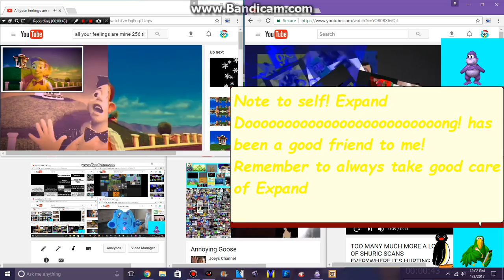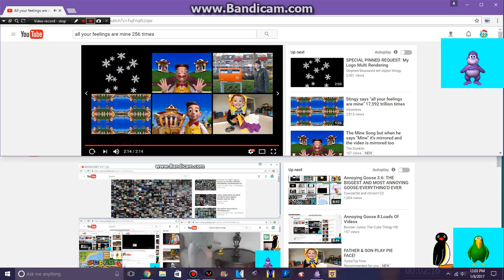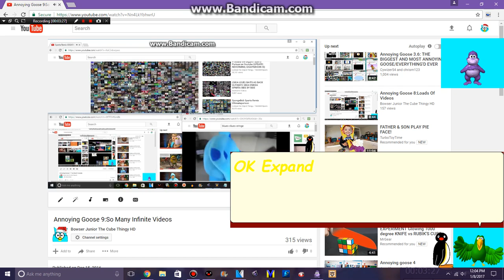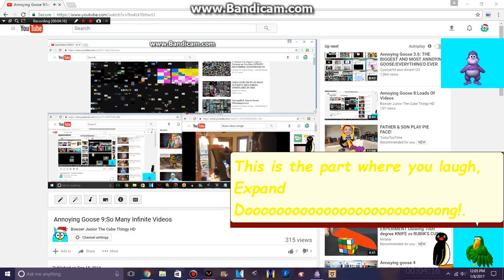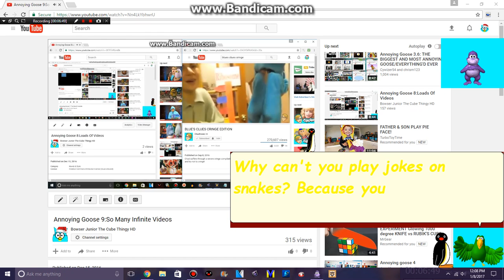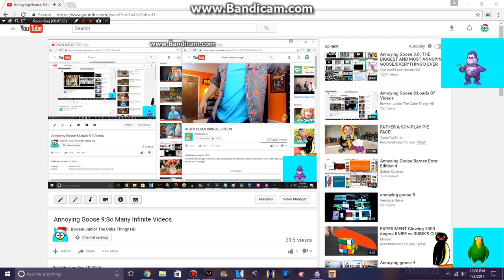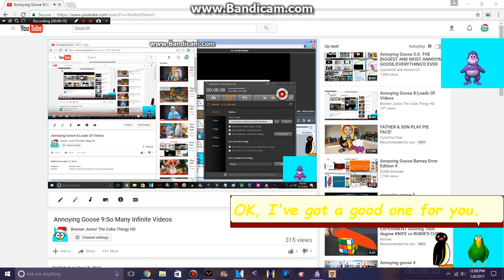Annoying Goose 10: Too Many Videos That I Can't Count